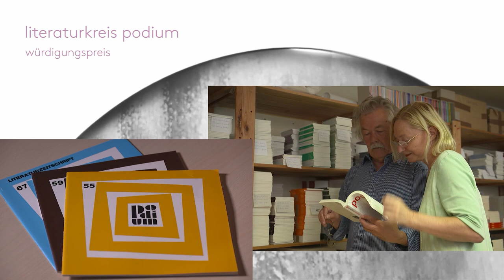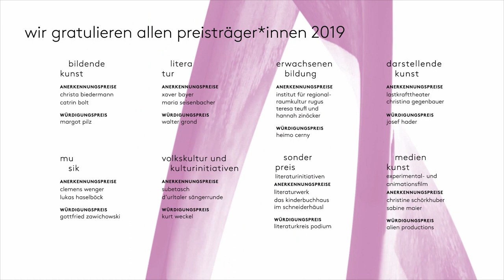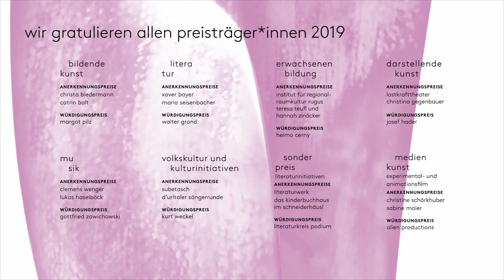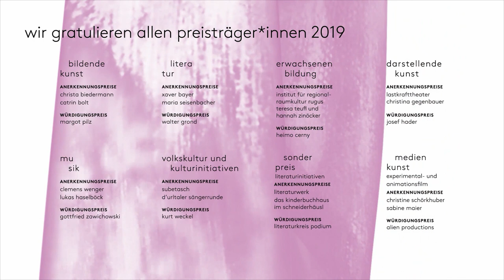Verleihung der Kulturpreise des Landes Niederösterreich 2019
Die Kulturpreise des Landes Niederösterreich 2019 wurden im Festspielhaus St. Pölten von Landeshauptfrau Johanna Mikl-Leitner überreicht.

In 8 Kategorien wurde jeweils ein Würdigungspreis und zwei Anerkennungspreise vergeben:
1. Bildende Kunst
2. Literatur
3. Erwachsenenbildung
4. Darstellende Kunst
5. Musik
6. Volkskultur und Kulturinitiativen
7. Sonderpreis 2019 - Literaturinitiativen
8. Medienkunst